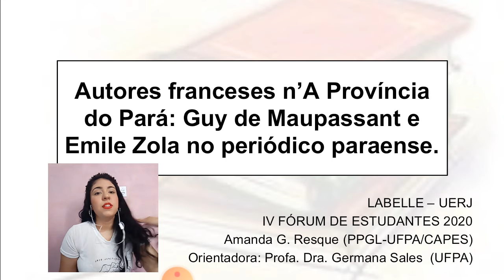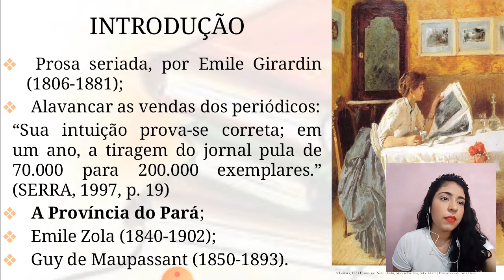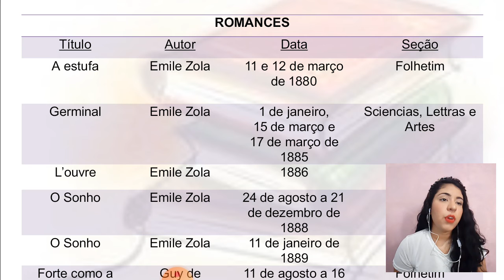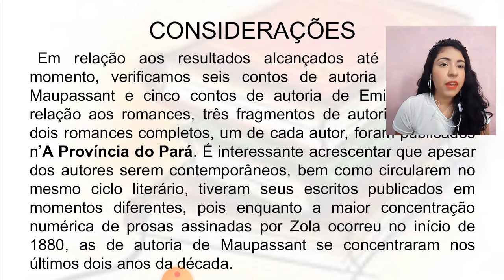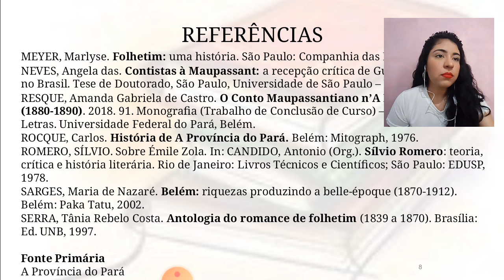Autores franceses n’a Província do Pará: Guy de Maupassant e Emile Zola no periódico paraense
IV FÓRUM DE ESTUDANTES LABELLE- UERJ
                                2020

Amanda Gabriela de Castro Resque   (UFPA)
Mestranda pelo Programa de Pós-Graduação em Letras na área de Teoria Literária, na Universidade Federal do Pará, orientadora Profa. Dra. Germana Sales.